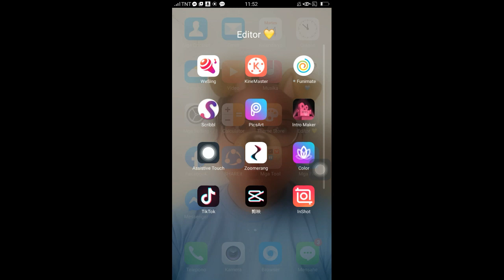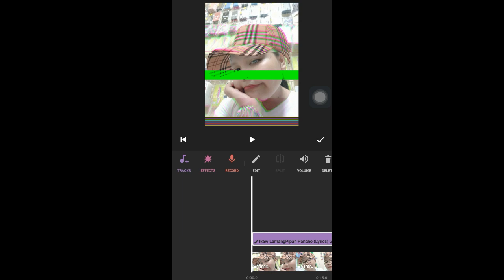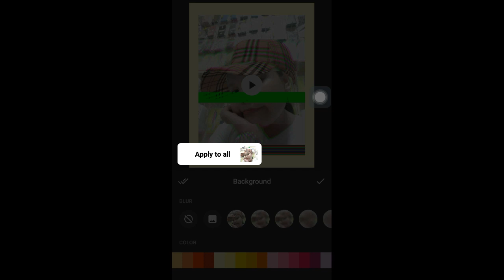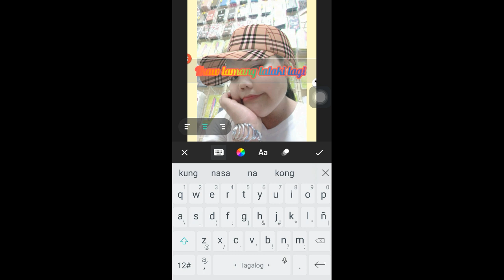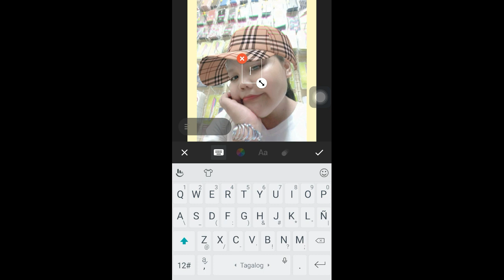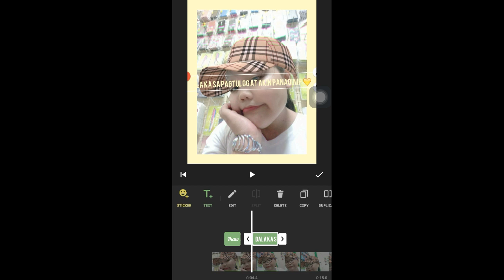How to create glitch lyrics using inshot tutorial